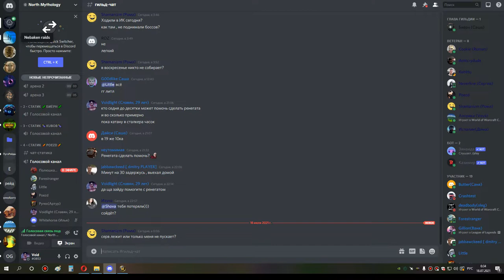2я часть кара 10 хпал 17 07 21